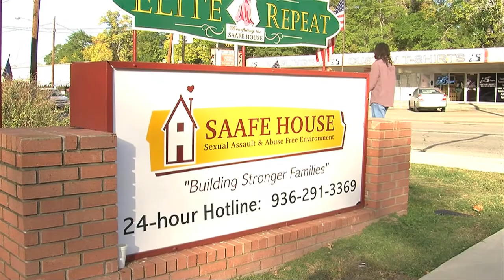Female Victimization News Package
A News Package for